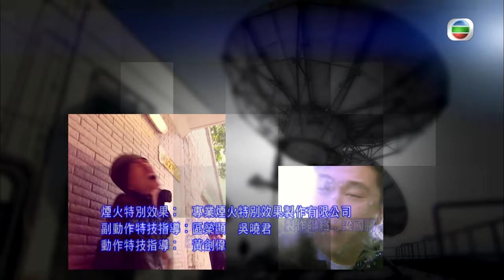[Eng Sub] TVB Crime Drama | Lives of Omission 潛行狙擊 06/30 | Michael Tse, Kate Tsui | 2011